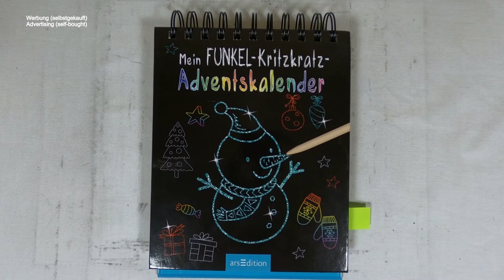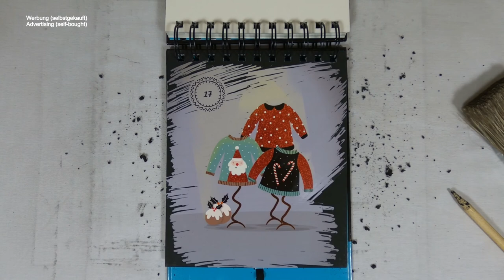was war in deinem Nikolausstiefel drin? - Pullover! I Adventskalender I scratch painting I relaxing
📖 Buch 📓
Mein Funkel-Kritzkratz-Adventskalender (2019)

📰 Credits 🖋️
Illustationen Innen: Karte 17: Nastya / Shutterstock.com
Gesamtgestaltung: arsEdition GmbH
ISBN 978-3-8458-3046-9